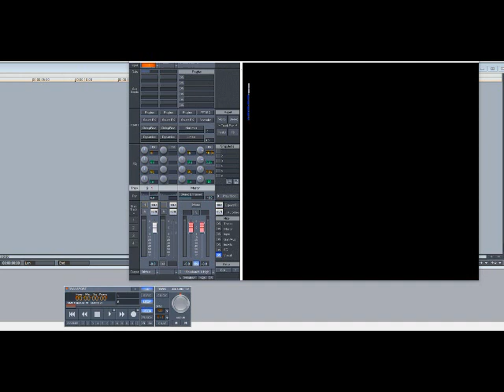Lost Boyz – Jeeps, Lex Coups, Bimaz & Benz (Slowed Down)